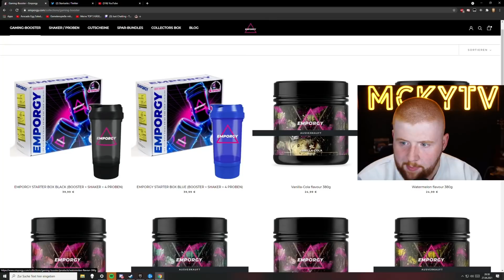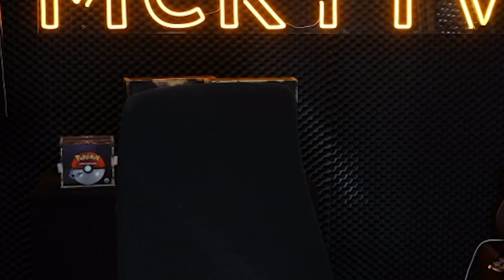Stream Highlights Vol.6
Heute Vol. 5 der Stream Highlights!